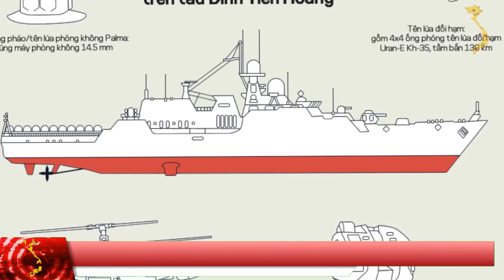Tàu QuangTrung HQ 016 hư hỏng phải quay về đất liền sửa chữa ?